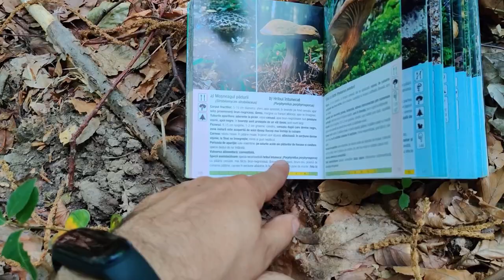Strobilomyces Strobilaceus -Mosneagul Padurii- Ciuperca Comestibila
În mod general, această ciupercă cu tubulaturi nu poate fi confundată, fiind singura specie europeană de acest gen. Începători care nu sau uitat dedesubtul pălăriei, au confundat-o deja cu comestibilul Sarcodon imbricatus (are țepi) sau cu otrăvitorul Tricholoma tigrinum (care are  lamele).
Pălăria: are un diametru între 5 și 15 (20) cm, este inițial semisferică, devenind apoi repede convexă și aplatizându-se odată cu maturitatea. Cuticula este uscată, lânoasă, acoperită cu solzi mari, gri închiși până brun-negricioși, lânoși și piramidali pe un fond gri-albicios. Marginea prezintă franjuri albicioase, rămășite ale vălului universal. După o sectiune, carnea se colorează roz.
Tuburile și porii: sporiferele sunt lungi (3 cm), simple, aderente la picior și ușor decurente precum gri-albicioase, la bătrânețe gri închise. După o leziune schimbă culoarea destul de repede în negricios. Porii sunt poligonali, de un gri murdar care se transformă după atingere în brun până negru.
Piciorul: are o lungime de 8 până la 15 cm și o grosime de 1 până la 2 (3) cm, este plin și cilindric, la maturitate foarte fibros, fiind flocos, lânos, uneori reticulat în apropierea bazei. El prezintă un inel sau cel puțin o zonă inelară. Coloritul este gri-albicios, dar se decolorează imediat după tăiere negricios, în special spre bază.
Carnea: este destul de tare și compactă în pălărie, dar foarte fibroasă în picior, Își schimbă culoarea ei gri-albicioasă după o leziune în roz (pălărie) respectiv în negru (picior). Mirosul este slab, la vârstă însă neplăcut pământos, gustul la bureți tineri plăcut, devenind la bătrânețe amar.